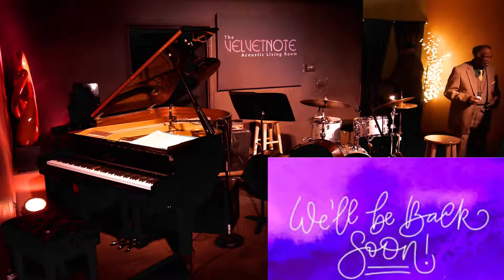Willie Jones III feat. Houston Person Friday, February 19th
LIVE performance from the stage of The Velvet Note !!
Please help us bring these LIVE shows from our living room to yours.